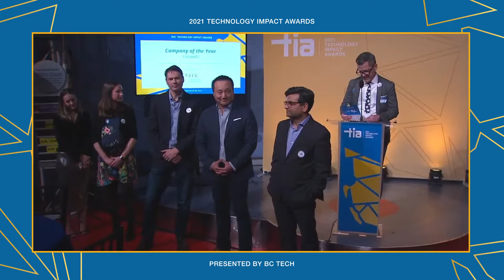Company of the Year – Growth – Launchpad | 2021 Technology Impact Awards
Bruce Qi, Founder, Launchpad accepts the 2021TIAs Company of the Year – Growth award for Launchpad.